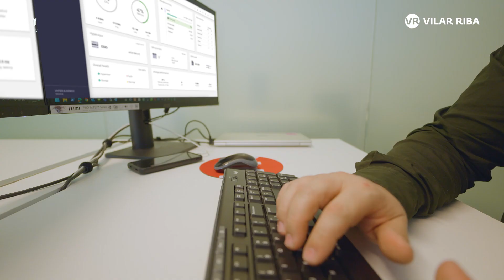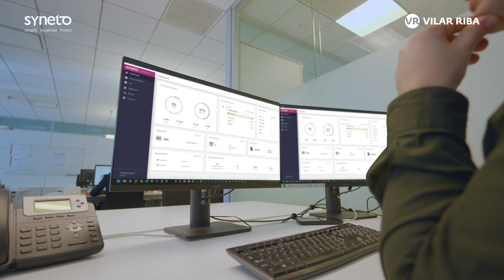¡Eficiencia sin Límites! Vilar Riba con la Tecnología de Syneto. [Case Study]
Vilar Riba, una destacada organización de asesoramiento global en fiscal, legal, laboral, consultoría, auditoría y M&A, logró optimizar su eficiencia y facilitar una transición rápida y eficaz para sus usuarios finales. Con más de 30 años de experiencia y un equipo de más de 145 profesionales especializados, Vilar Riba confió en Syneto para encontrar la solución perfecta: una plataforma de virtualización ayudó a cumplir los objetivos de la empresa, ahorrando tiempo y recursos en el camino!